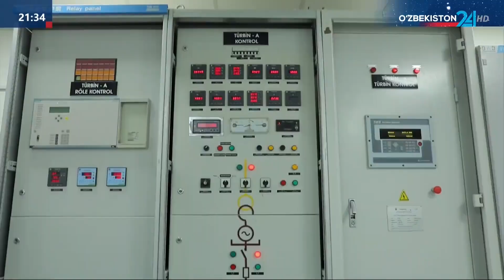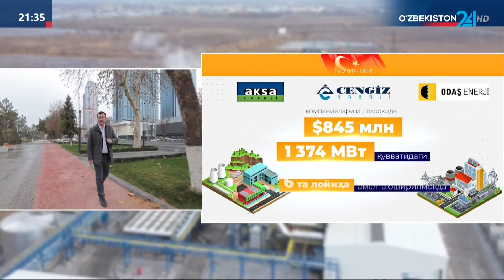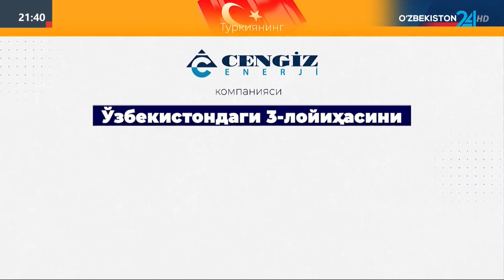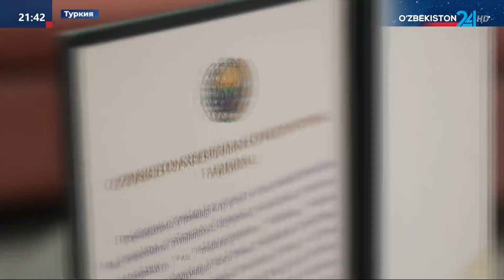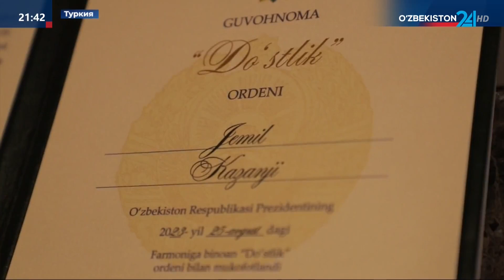“Aksa Enerji” va “Cengiz Enerji”: jahondagi eng zamonaviy quvvatlar va eksklyuziv loyihalar